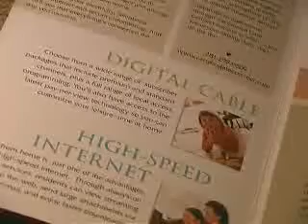Legends Ranch - a Canyon Gate Community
Legends Ranch is a Canyon Gate master planned community located in Houston Texas